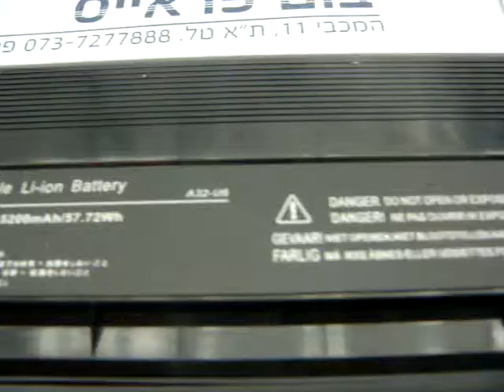A32-U6 5200MAH סוללה למחשב נייד ASUS